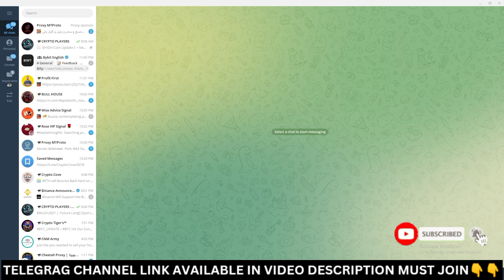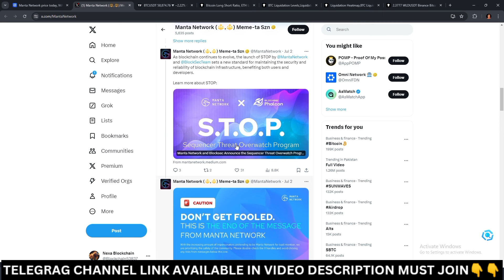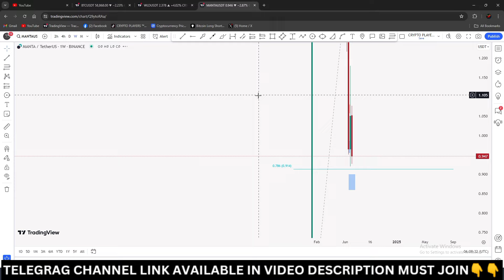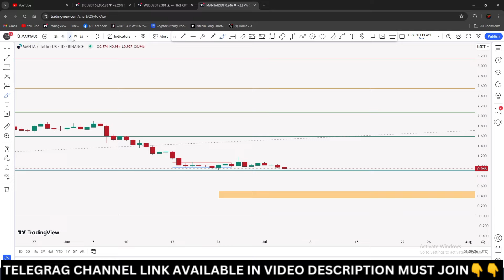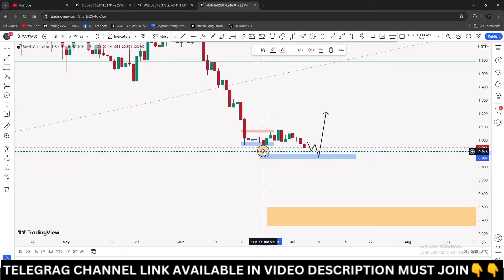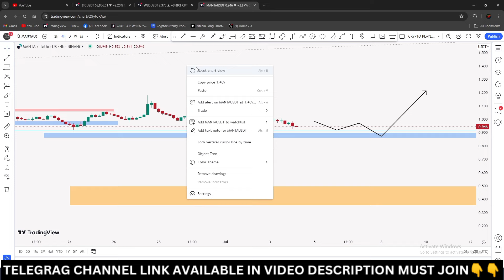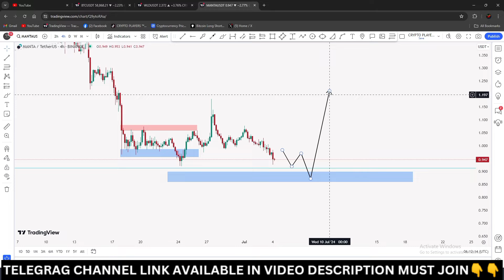MANTA Coin Price prediction and News Today | It's a Right Time to Buy MANTA Coin ??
For Registration In Our Premium Telegram Channel Contact with us on whatsapp

Your Quries :-

manta
manta coin
manta crypto
manta coin crash
manta price prediction
manta coin price prediction today
manta coin news today
manta coin update
manta coin analysis
manta coin price prediction in hindi
manta network price prediction
manta network news today
it's a right to invest in manta coin...??